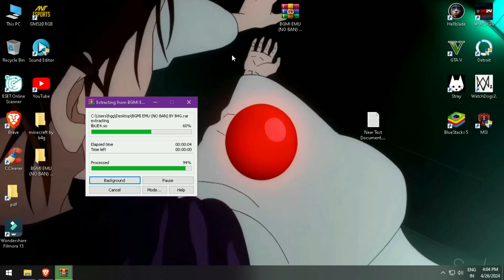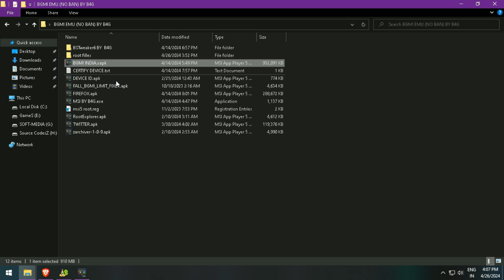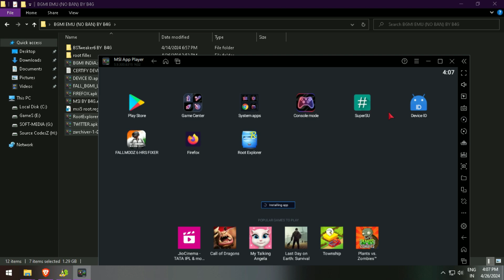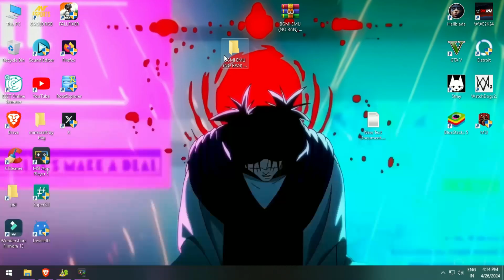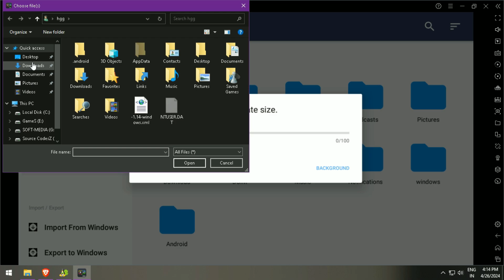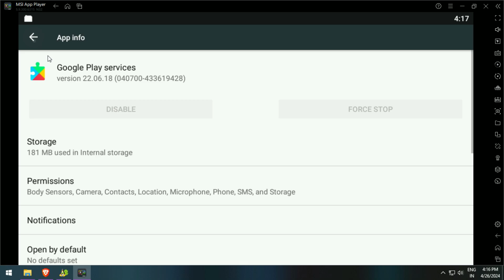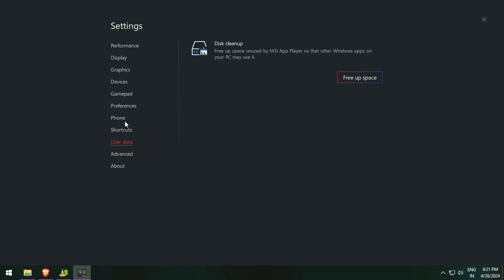Finally!😍 Permanent Method To Play Bgmi on Emulator | How to Play Bgmi without Ban on Emulator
🔰Info🔥
🔰 NAME IN GAME :  ᴮ⁴ᴳメVɪsʜᴀʟYT 🔥
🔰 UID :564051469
🔥GUILD IGN:  ۜß๏rN❹ɢᴀᴍɪɴɢ
🔰 ❤️India🔰
🔰 Deadsh0t 🔰
🎯Inspiration - THE CM

Processor: Intel Core 2 quad q8200
Ram: 4 GB
Motherboard: ECS G41 T M7 v1.0
Harddisk: 320 gb
GPU(Graphic carD): gt 710 2 gb vddr3
Tags in this Video
How to Play Bgmi on PC/Laptop Play Bgmi 3.1 on Emulator | Msi App Player  Fixed & Permanent No Ban
msi aap player bgmi video
how to play bgmi on msi aap player
Shortest & Easy Method To Play Bgmi on Emulator
How to Play Bgmi without Ban on Emulator
shortest and easy method to play bgmi on Emulator without ban
msi app player short method to play bgmi 3.1
msi app player bgmi 3.1
how to play bgmi on pc
bgmi 3.1 on emulator short trick to avoid ban
bgmi update
bgmi 3.1 emulator officially
bgmi 3.1 on emulator id ban issue
bgmi 3.1 how to play on emulator
bgmi 3.1 on emulator without id ban
how to play bgmi 3.1 on emulator without id ban
bgmi on emulator download
bgmi play on emulator
bgmi server is busy problem 3.1 update
bgmi 3.1 bluestacks id ban
msi app player bgmi 3.1 update
bgmi 3.1 update on emulator
the one and only video to fix bgmi 3.1 on emulator
bgmi 3.1 update short process to play on emulator
short easy process to play bgmi 3.1 on emulator
easy process to play bgmi 3.1 on emulator
how to play bgmi on emulator without ban
how to install bgmi on bluestacks
bgmi in bluestacks 10
bgmi bluestacks gameplay
bgmi not opening in bluestacks 5
how to fix restricted area in bgmi emulator
bgmi low end pc emulator
bgmi bluestacks ban problem
bgmi emulator
best emulator for bgmi high end pc
how to play bgmi on gameloop
bgmi emulator
how to play bgmi on emulator without getting banned
how to play bgmi on emulator after 3.1 update how to play bgmi on pc
bgmi emulator gameplay
bgmi gameplay